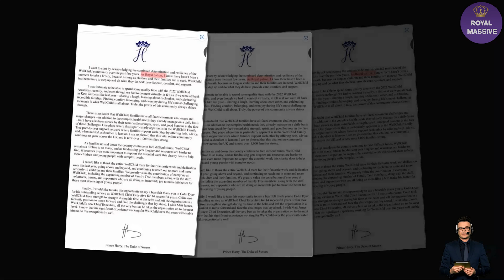More Lies From Sussexes! Colin Dyer Exposes Harry: Wellchild’s Revenue Is Down By 58% Since Megxit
Harry has issued a letter to Well Child, one of his few patronages left in the United Kingdom.

In the letter to the charity, the Duke of Sussex referred to himself as their "Royal Patron" which according to his critics is technically not true.